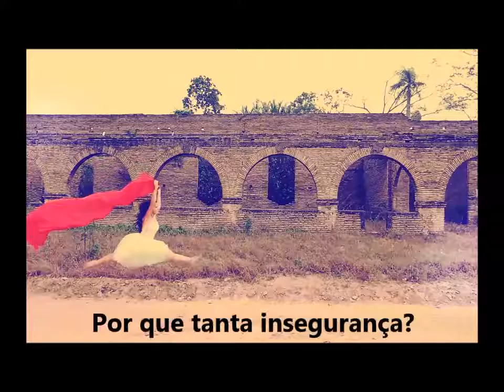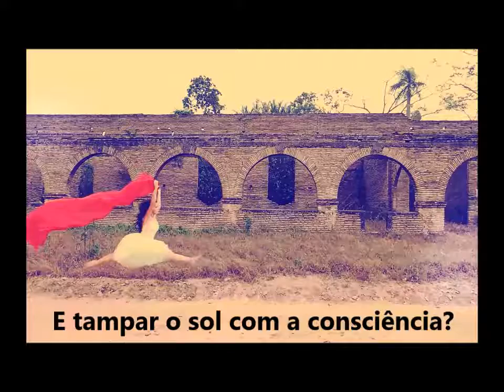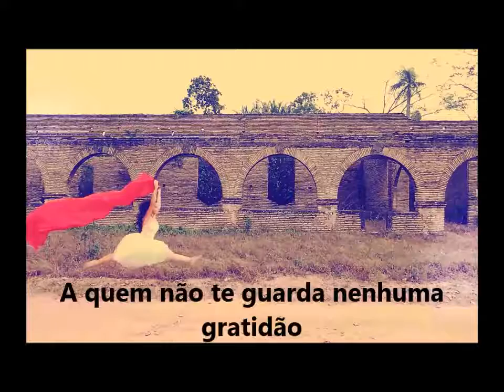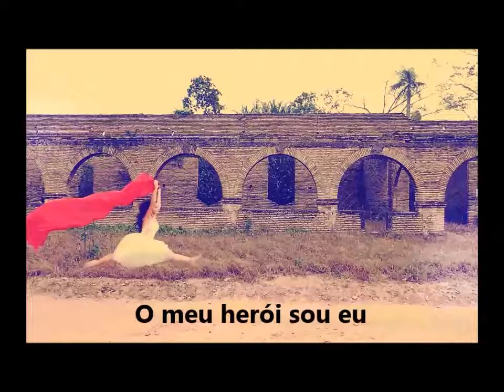O Meu Herói Sou Eu - Érica Albernaz - Teste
O Meu Herói Sou Eu, Érica Albernaz. - Teste de áudio feito em casa.
Fotografia: Andréa Manoel.
Ajude-me a gravar meu CD Simplicidade! Contribua e ganhe!